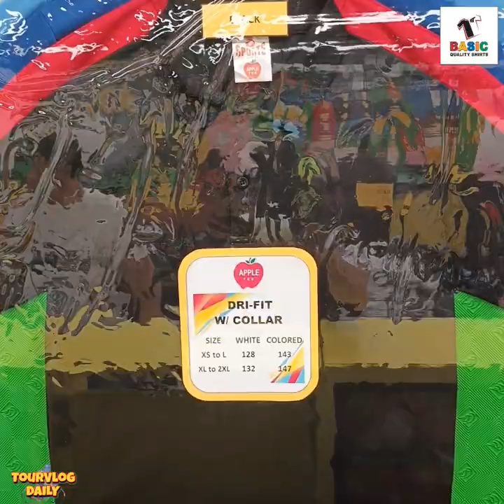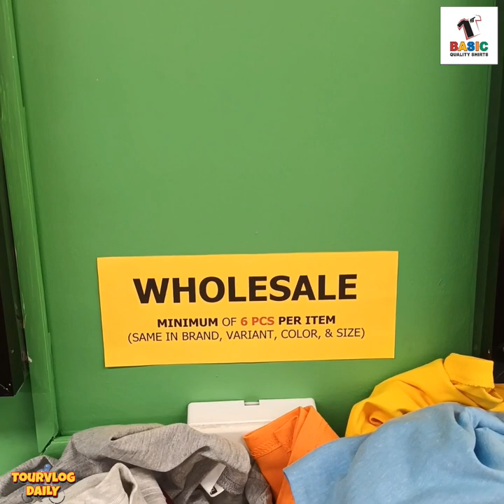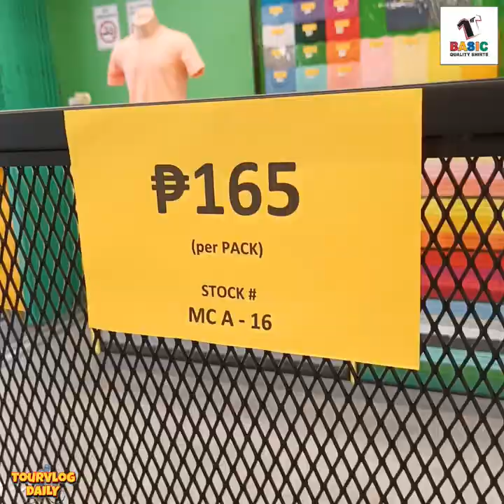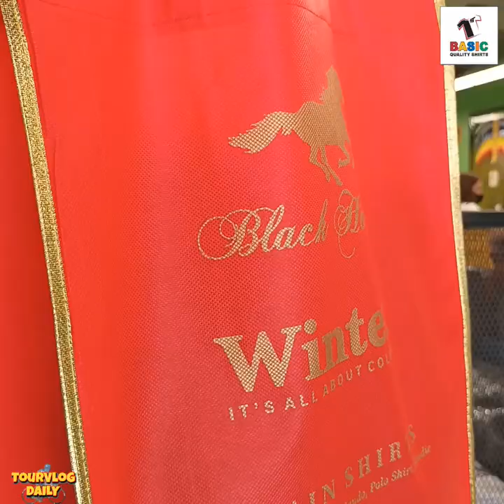Dri-Fit LongSleeve 77 Pesos lang? Roundneck TShirt 45 Pesos Lang! Bagong bukas na Factory Outlet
Roundneck TShirt 45 Lang! Dri-Fit LongSleeve 77 nga lang eh! 105 naman per pack ang medyas! Bagong Bukas at Murang Factory Outlet ng mga Quality Shirt dito sa may Juan Luna Street malapit sa Divisoria

FIRST BASIC LOCATION
586 Juan Luna St., Binondo, Manila, Manila Philippines

Para sa mga gustong mag ORDER ONLINE message niyo lang po sila sa FB Page First Basic

Open from 8:30am to 6pm